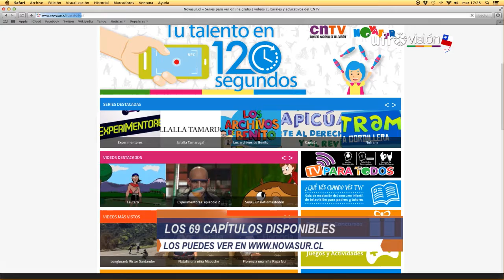CNTV y Senadis en La Araucanía presentaron programación educativa inclusiva | UFROVISIÓN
Serán 68 capítulos de 9 series de la programación de Novasur las que contaran con medidas de accesibilidad universal como parte de una iniciativa de la fundación ProCultura.